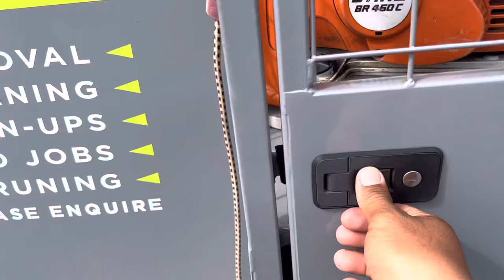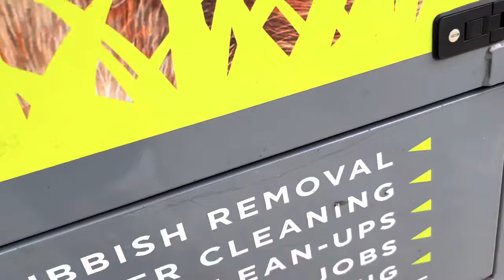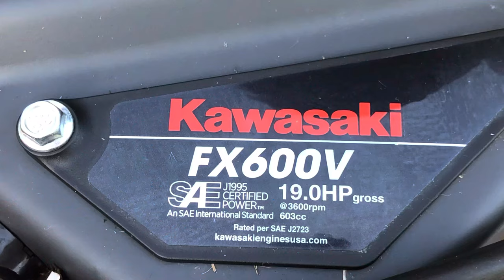My Trailer and Equipment in my arsenal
I enjoy tackling overgrown yards and here is my setup. I still need some few upgrades to make it easier but that will come as soon as my business and maybe my Chanel grows. So in the meantime while I wait for that to happen here is what I have… for now 😁😁😁….